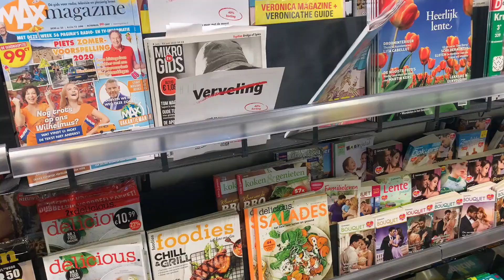Grocery Shopping in Netherlands...!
▬▬ FOLLOW ALONG! ▬▬

▬▬ ABOUT ▬▬
We, Mr and Mrs Trikande, are travel enthusiast and having desire to make our foot steps to be marked in each and every part of teraain around the world. Following our passion for making vlogs and trying to give justice to the photography by clicking evry minute angle as we can.

Join us on our voyage to make it even more beatiful as we share some exciting glimpse of lasndscapes around the world.